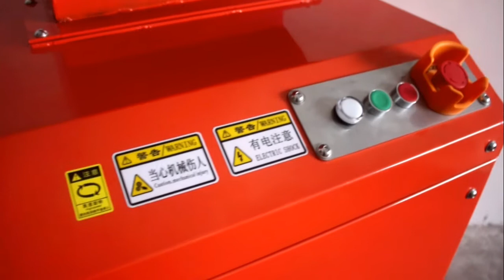Industrial Glass Bottle Shredder Wine/Beer Bottle Glass Shredding Machine Model GB103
The Siedon Glass Bottle Shredder is special designed for shredding glass bottle, which can reduce the volume of glass bottles by 75%, thus greatly saving storage space.